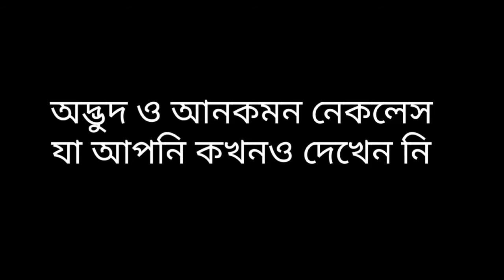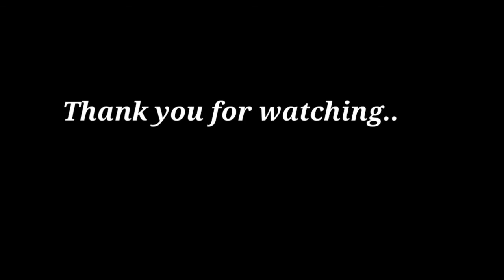অদ্ভুদ ও আনকমন নেকলেস ডিজাইন যা আপনি কখনও দেখেননি!!! Uncomon Neclac Design . abak bissoi